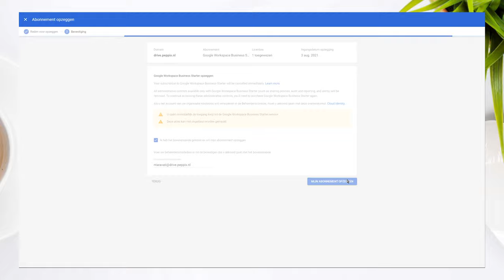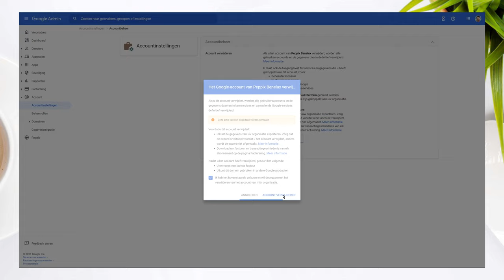Google Workspace opzeggen en account verwijderen - Google Workspace (admin guide)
In deze video laat Noëll je zien hoe jij je Google Workspace organisatie kunt verwijderen. Let wel: deze actie is onomkeerbaa.r Weg is weg.